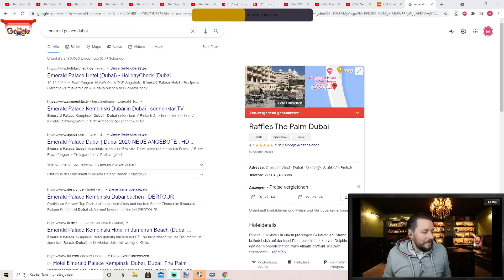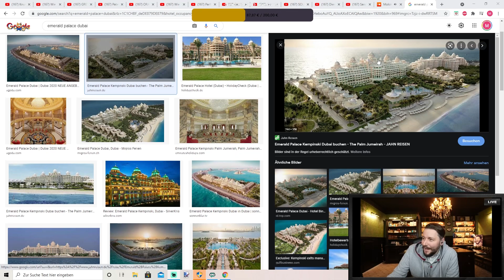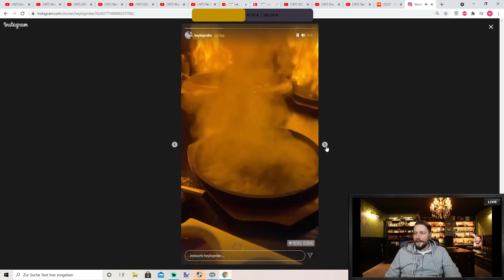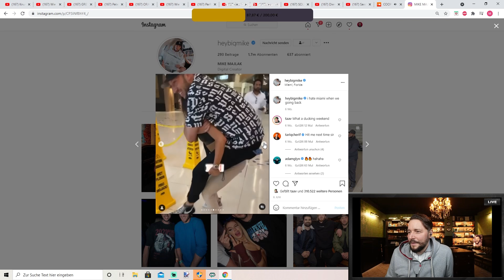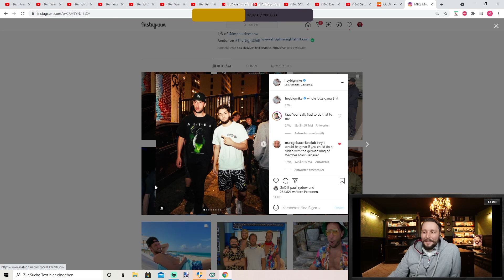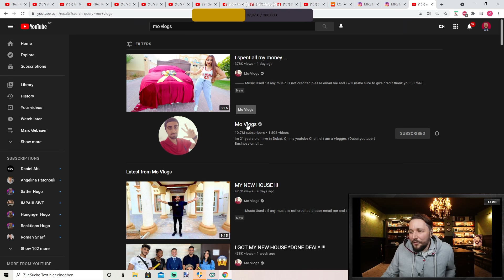Wie war das Treffen mit LOGAN PAUL & MIKE MAJLAK? 😲🤔